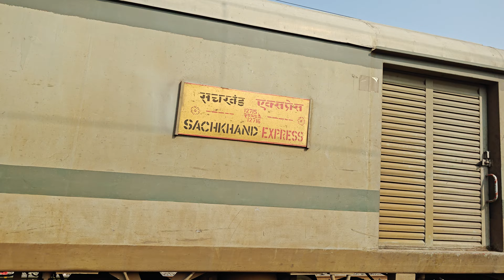Sachkhand Express Arriving at Purna Junction Railway Station | Train Videos Indian Railways